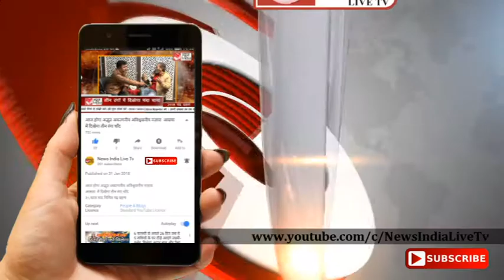News India Live Tv: विधवा मां बेटी के ईलाज के लिए सरकार से मदद की लगा रही गुहार